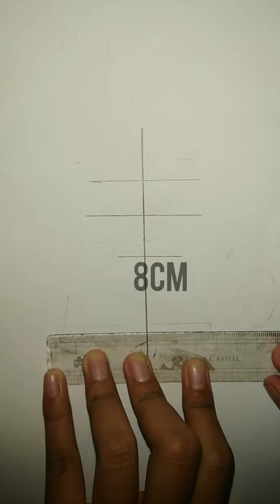A girl with nice hairstyle facing backwards|| Easy pencil sketch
Hi friends,
Today I have come up with a new video.
How to draw a girl with nice hairstyle facing backwards.